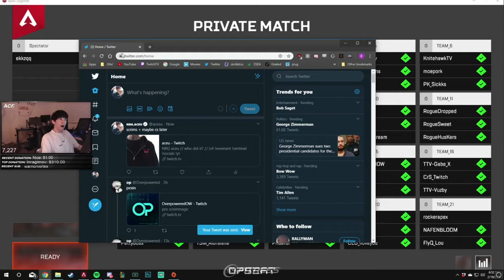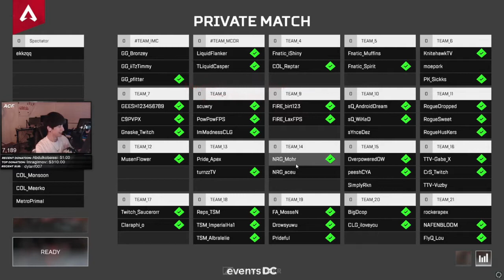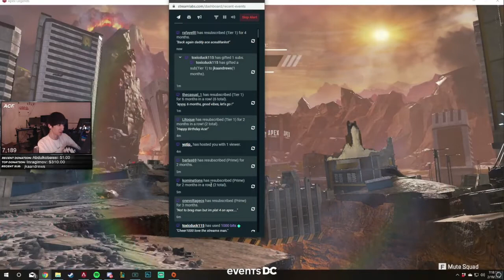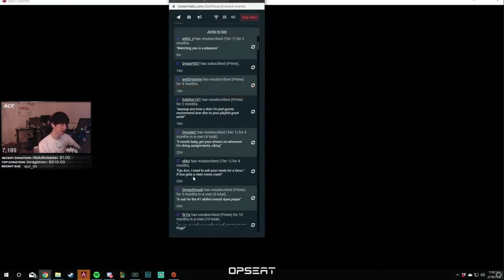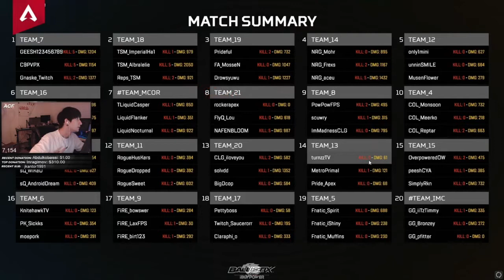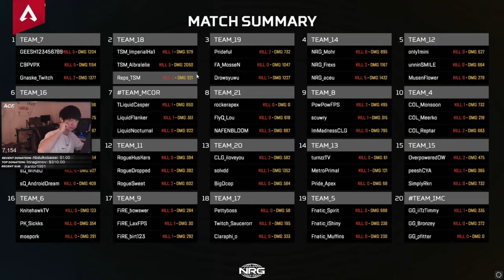NRG ACEU Playing Scrims in Apex Legends - Season 4 - Full Stream